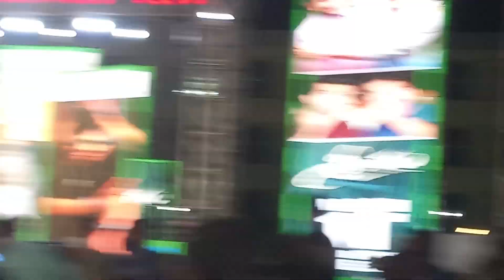vastanativo pothanantivo penchaldhas live singing a song in khammam srikaram movie free event